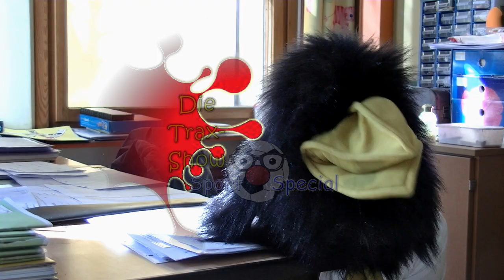Trax-Show Sport-Special, short version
... mit v.a. den einfacheren Übungen